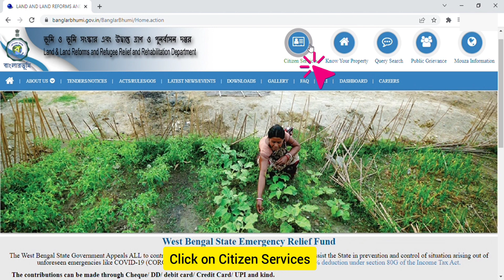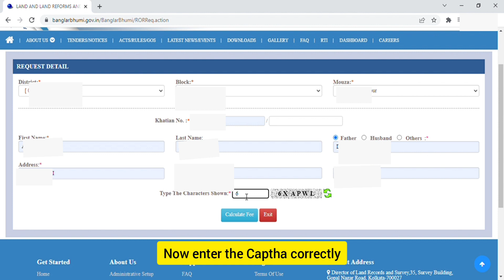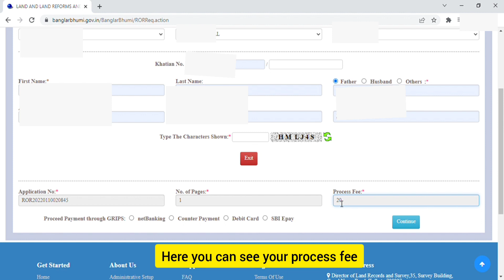Apply Record of your Land Online by yourself | জমির পর্চা আবেদন করুন বাড়ি থেকেই banglarbhumi.gov.in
The people of West Bengal can apply for the certified copies of the plot information/ ROR/ plot map by following these simple steps:

Click on the ‘Citizen services’ tab and log in to your account

Select the ‘Service delivery option’ on the menu bar.

Under the ‘Service Delivery option’ in the menu bar, select your requirement – ROR Request/Plot Info Request/Plot map Request/ Request GRN search/ Application/Receipt Reprint.

After selecting the required option, it will redirect the user to a new page where they will be required to fill up the asked details. Further, automated calculation of fees is done by clicking on ‘calculate fee’.

Here, the payment has to be made through the online mode.